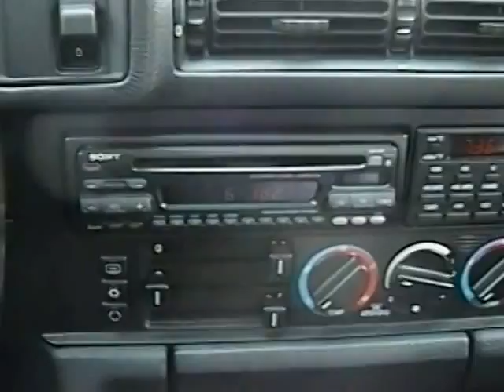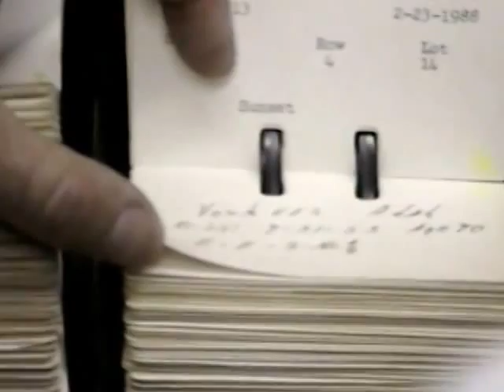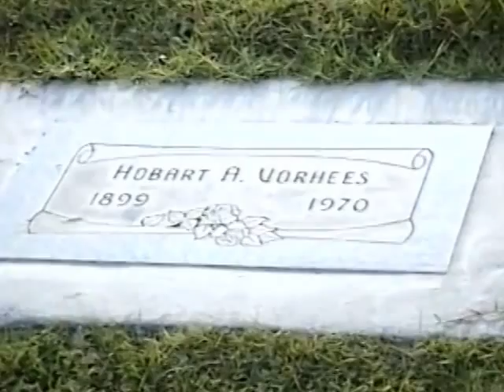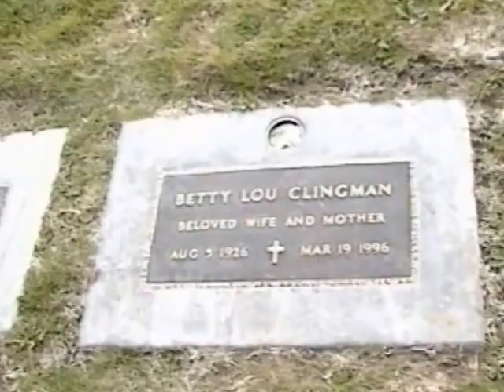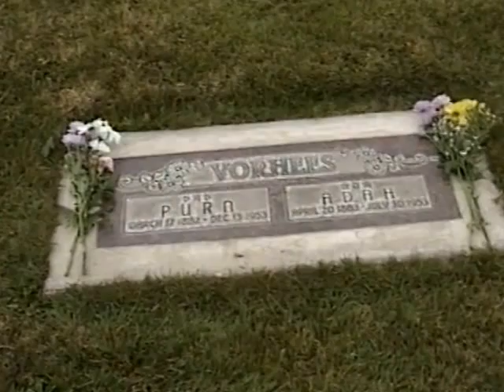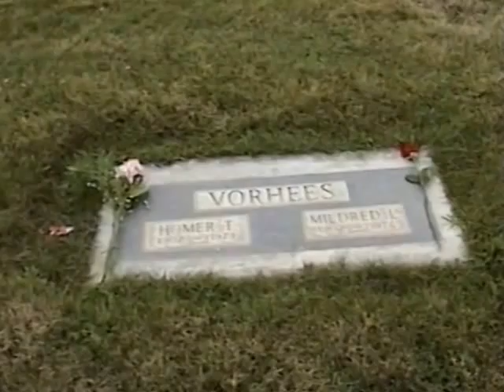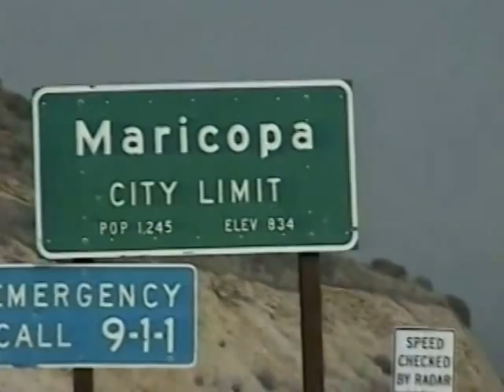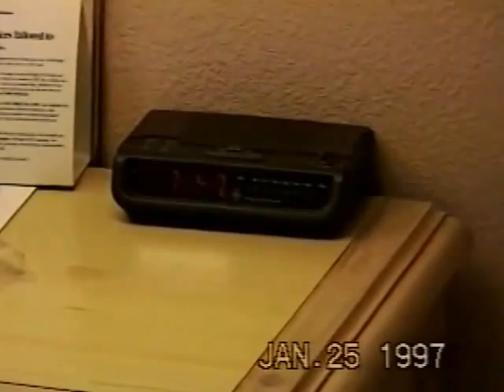Peter and Purn Trip